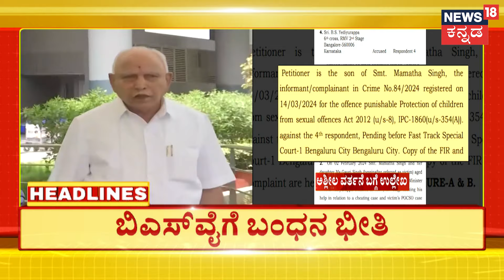7PM HeadLines | ಪೋಕ್ಸೋ ಕೇಸ್‌ನಲ್ಲಿ ಮಾಜಿ ಸಿಎಂಗೆ ಸಂಕಷ್ಟ. ಬಿಎಸ್‌ವೈ ವಿರುದ್ಧ ಬಂಧನ ವಾರಂಟ್ ಜಾರಿ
7PM HeadLines | ಪೋಕ್ಸೋ ಕೇಸ್‌ನಲ್ಲಿ ಮಾಜಿ ಸಿಎಂಗೆ ಸಂಕಷ್ಟ. ಬಿಎಸ್‌ವೈ ವಿರುದ್ಧ ಬಂಧನ ವಾರಂಟ್ ಜಾರಿ

News18 Kannada Live | ನ್ಯೂಸ್ 18 ಕನ್ನಡ ಲೈವ್
Karnataka | ಕರ್ನಾಟಕ
Kannada | ಕನ್ನಡ